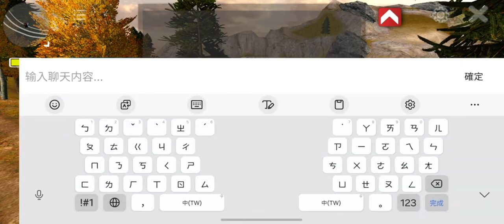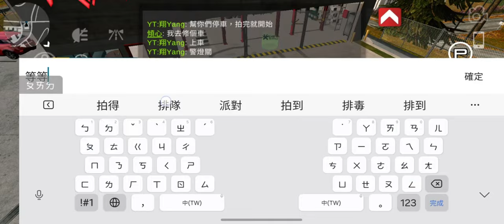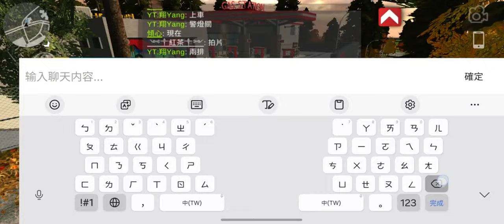carparkingmultiplayer 4.8.22版本更新介紹，山區地圖整個大改